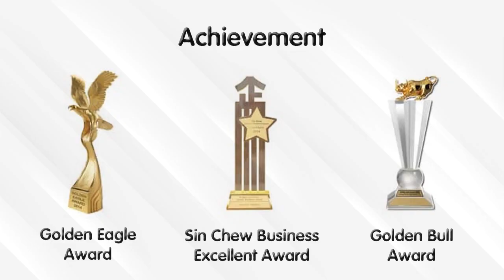HONDA ACCORD G9.5 LED Sequential Headlamp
Eagle Eyes Auto Lamps Centre is the answer for all of your Safety Automotive Lighting needs. With over 20 years of car lighting experience, we surpass our competition in price, innovative design & quality. We are dedicated to provide great customer service and superior technical support through an experience sales team and knowledgeable technical advisor. All product is quality ansurance with Warranty One Year. Eagle Eyes Safety Automotive Lighting looks forward to building a bright future with our valued customers.“Best Illumination For Maximum Safety”

47810. Petaling Jaya.